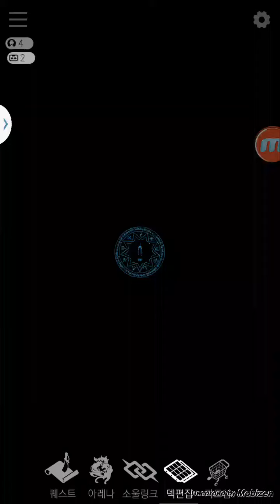[샤니의 마비노기 듀얼] 컨셉 덱 미러매치! 지옥의 문 vs 지옥의 문